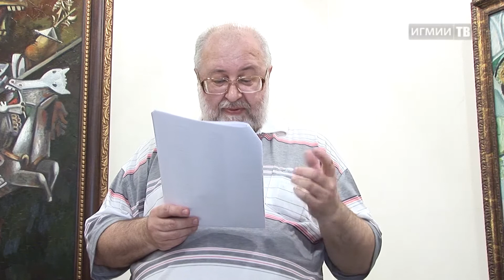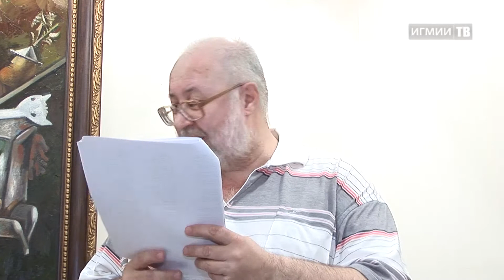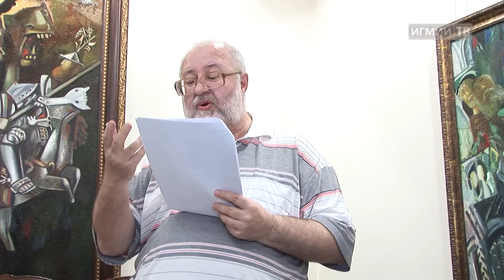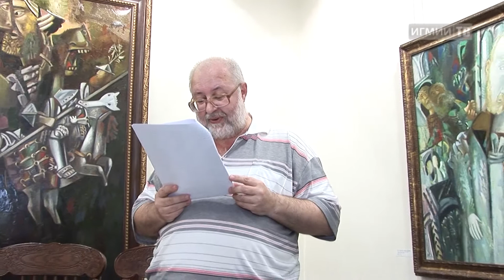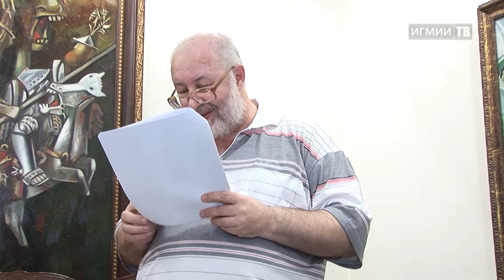Творческий вечер ГЕРМАНА ИВАНОВА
Издательский Дом "Банк культурной информации" 29 мая 2015 года, в залах "Музея Уральского Искусства" состоялся творческий вечер известного уральского литератора, бывшего главного редактора журнала "Уральский следопыт" Германа ИВАНОВА. Также в вечере принимал участие директор ИД "БКИ" Юрий Яценко.